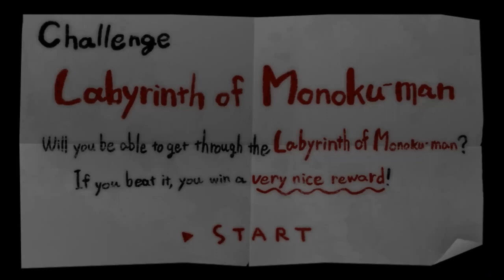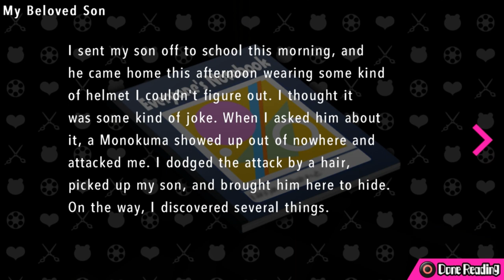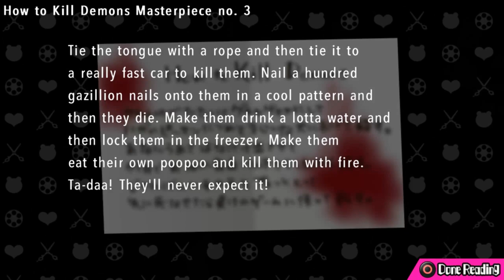Ultra Despair Girls Ep15 - Not Yet Friends - Blind Let's Play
What are you, NUTS?! Well... yeah I think that's a fair assessment actually.